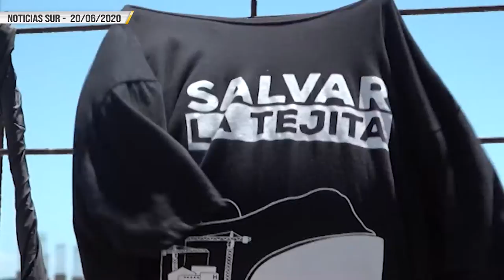Noticias SUR, Activistas en La Tejita, subidos en las grúas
Noticias SUR, los Activistas que siguen en las Grúas hablan via streaming y dan sus opiniones al respecto, aseguran que no se bajaran de las  Grúas hasta que no se paralicen las Obras del Hotel.